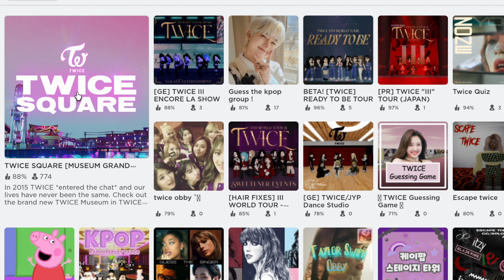HOW TO GET TWICE THE FEEL EMOTE! || ROBLOX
Hello everyone happy summer!

And make sure to join my roblox group which is
🐚- RobloxLand!

stay positive!
xoxo